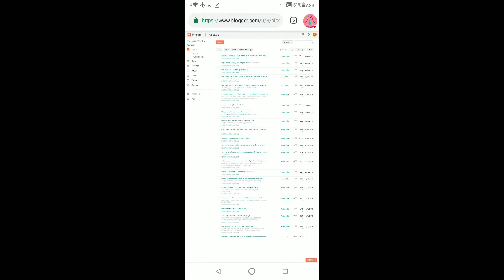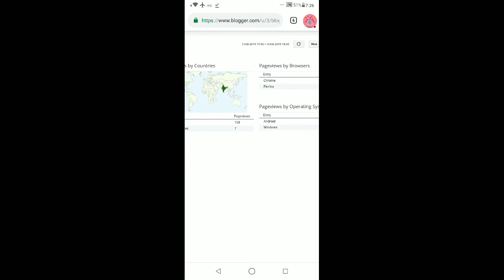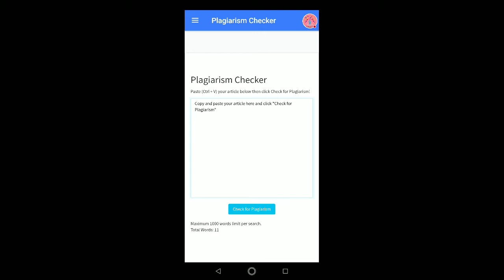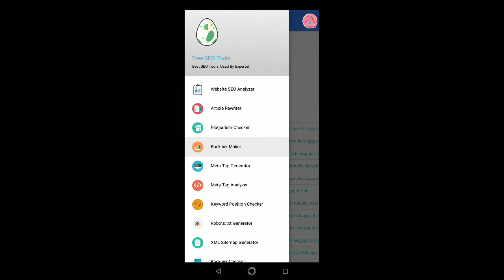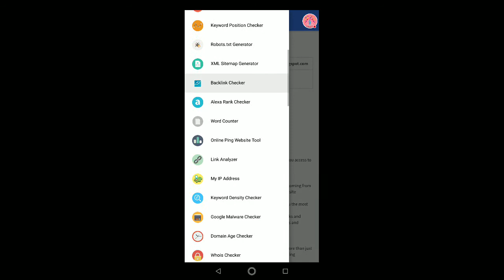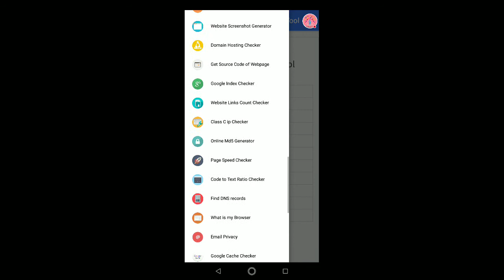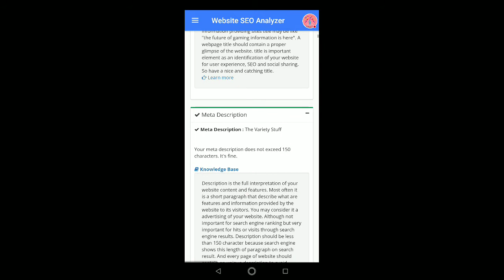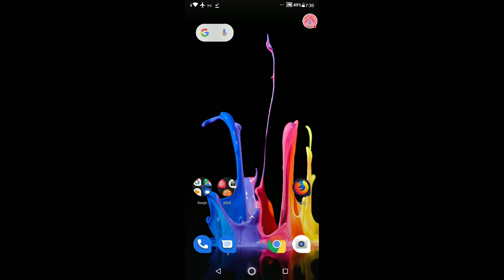Free SEO Tool for free and generic Traffic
get free and generic traffic for your blog and website with the one app only